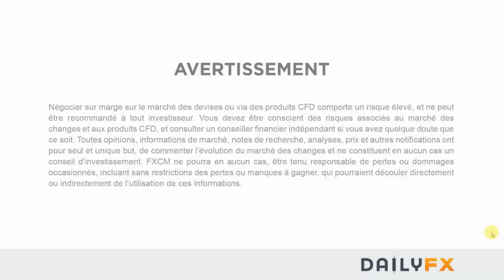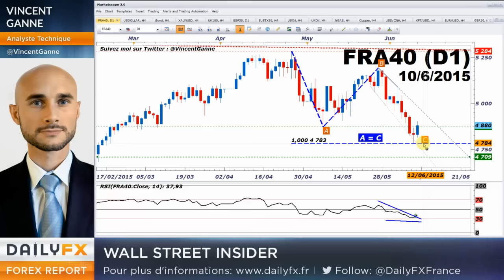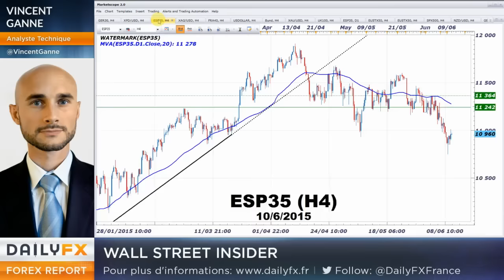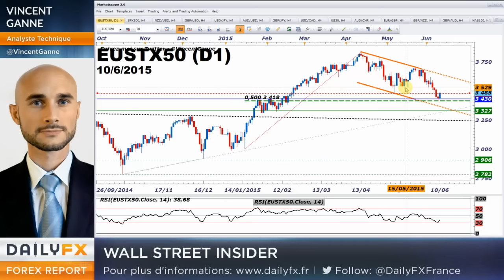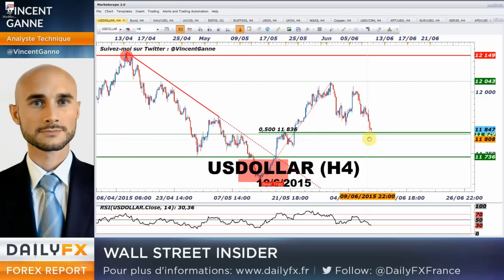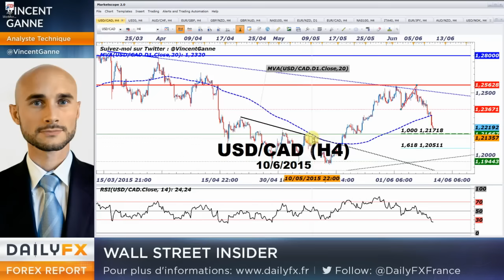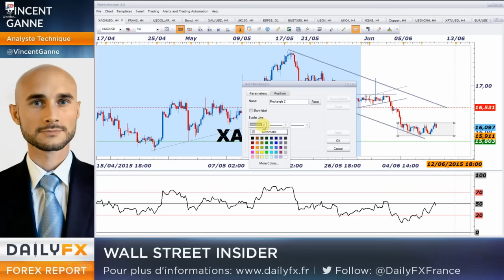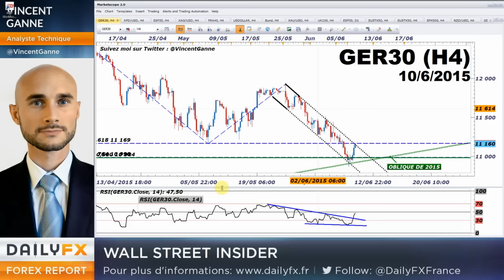DAX : Fin de correction après 50% de retracement ?